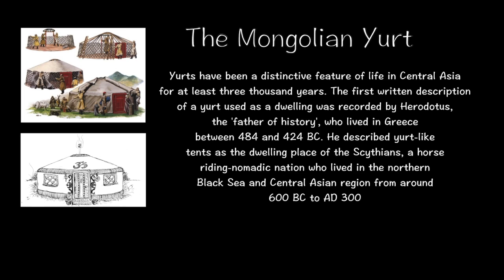The Mongolian Yurt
Designed and manufactured in Romania.